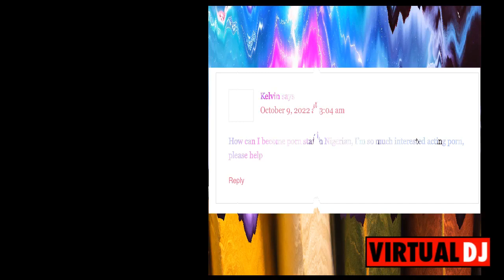FB genra mix